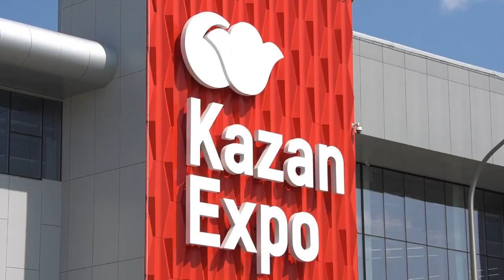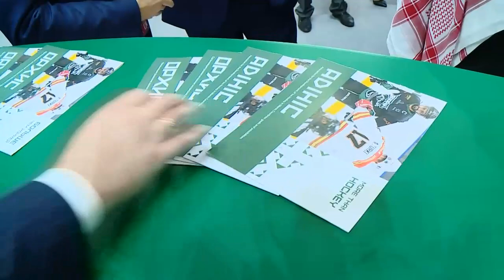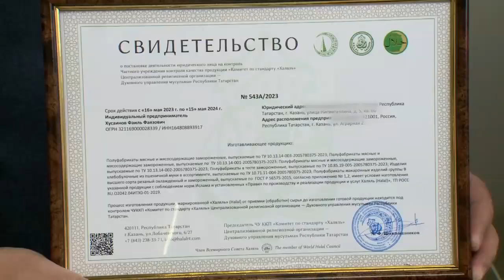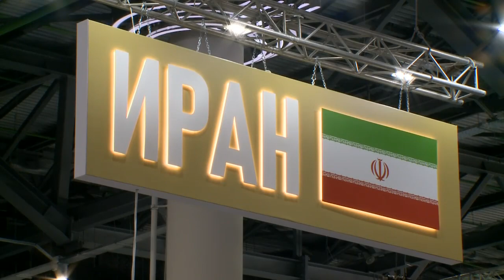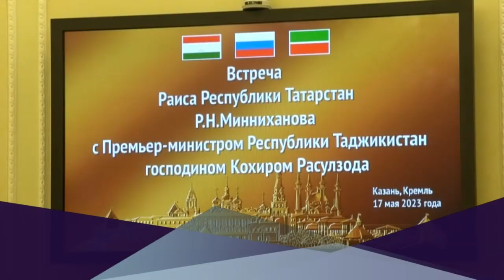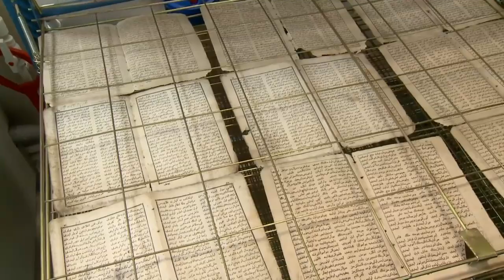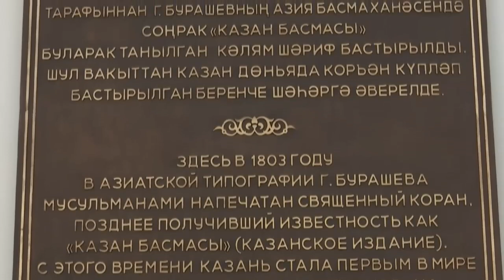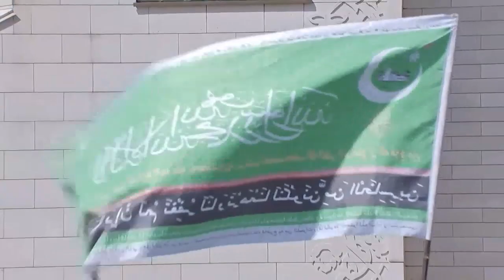"7 Дней" с Ильшатом Аминовым от 21/05/23 - ТНВ